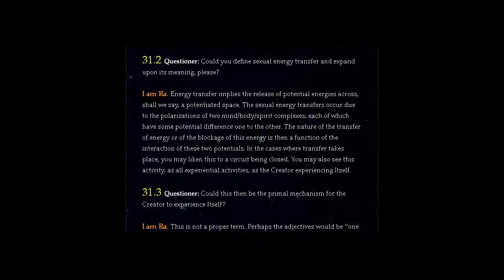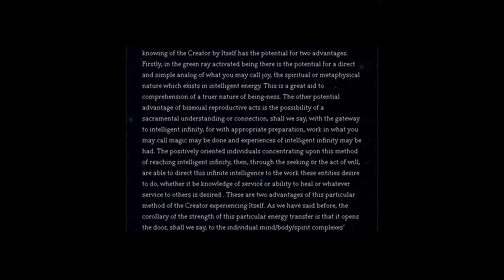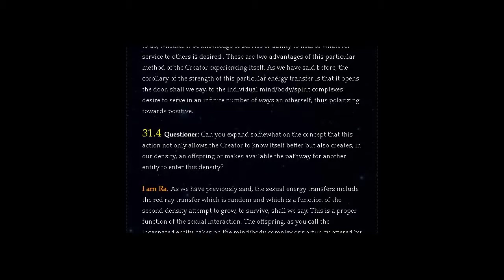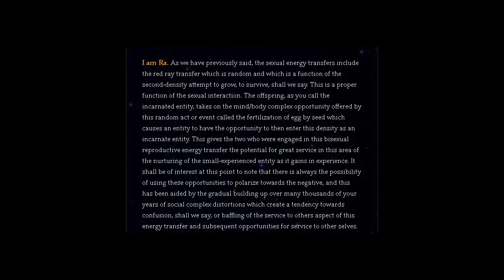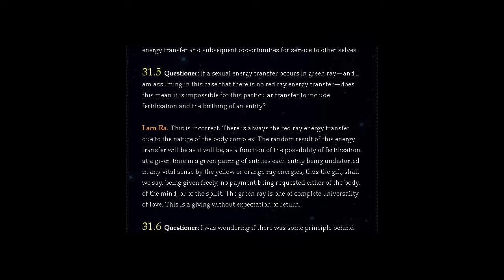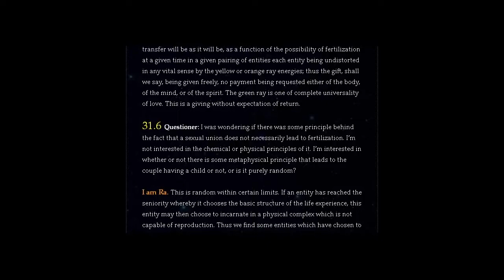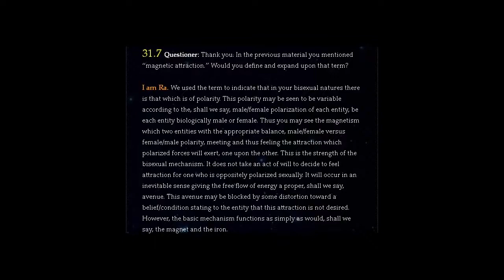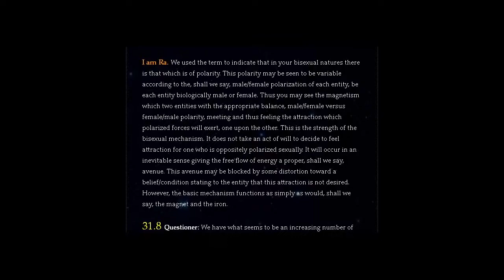THE LAW OF ONE | SESSION 31 PART ONE